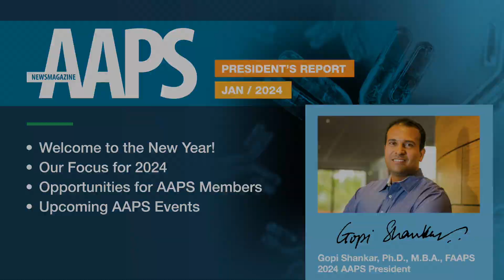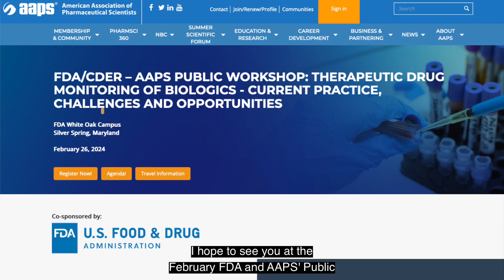AAPS' 2024 President’s Report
Learn how you can get involved in AAPS this year from AAPS' President Gopi Shankar, Ph.D., M.B.A., FAAPS.